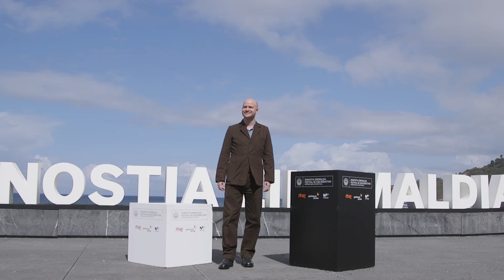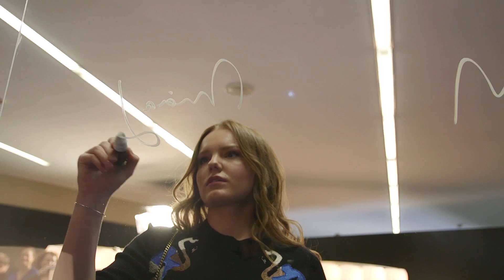Photocall ''Licht/ Mademoiselle paradis'' (S.O.) - 2017